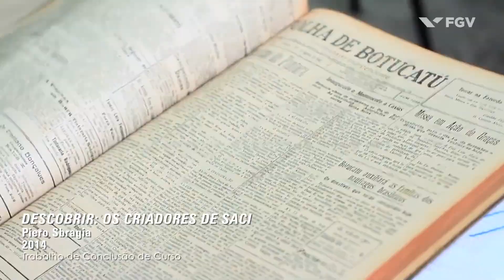Pós-graduação em Cinema Documentário FGV/CPDOC: Piero Sbragia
A 11ª turma da Pós-graduação em Cinema Documentário da FGV, no Rio de Janeiro, começa em maio e está com inscrições abertas. Neste vídeo, o ex-aluno Piero Sbragia conta suas eperiências durante o curso.